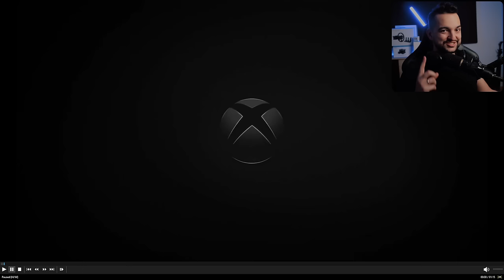Rozszerzenie 2 - ➡️Forza Horizon 5: Rally Adventure⬅️ i masa nowości w grze!